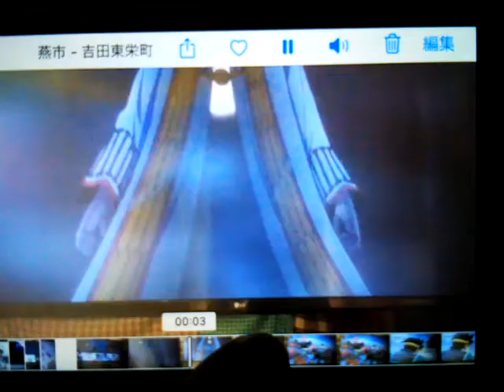ヒュンケル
可愛い